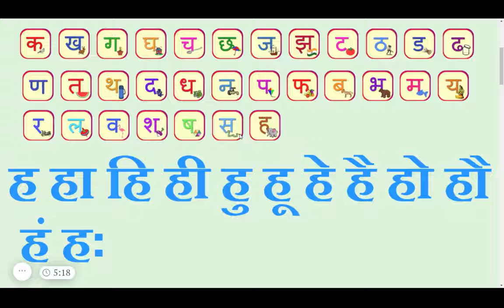Hindi Barahkhadi /हिंदी बारहखड़ी कैसे लिखें/ Learn Alphabet Part 2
Learn Hindi Bharah Khadi (12 chains) to practice matras with letters/consonants.
How to read & write barahkadi in Hindi?